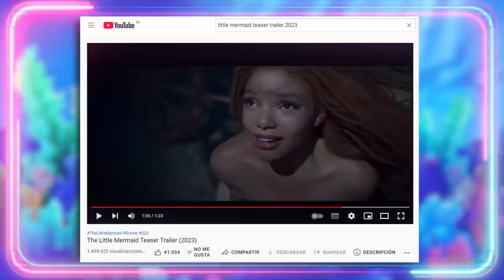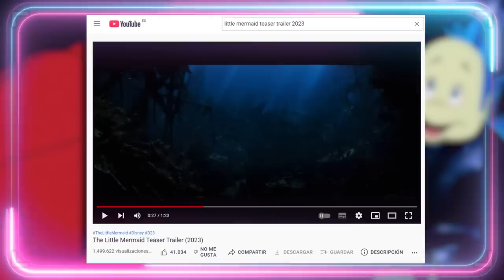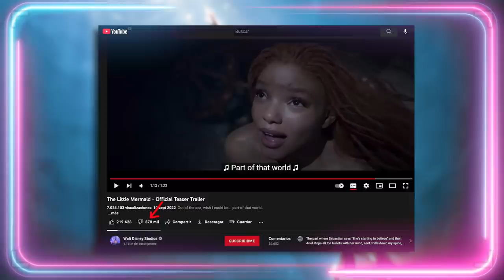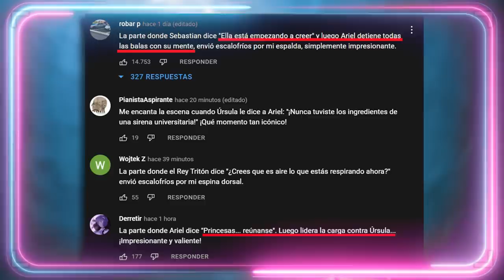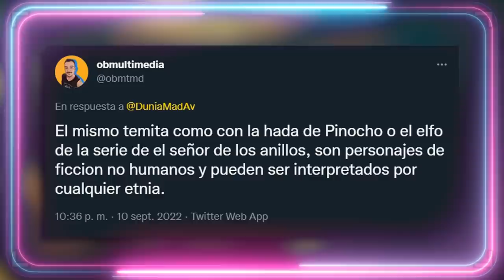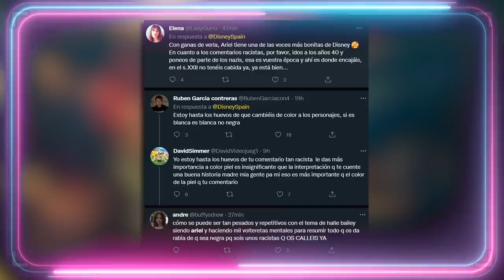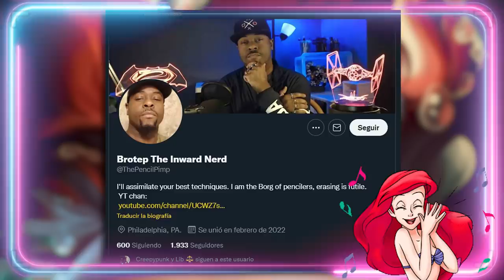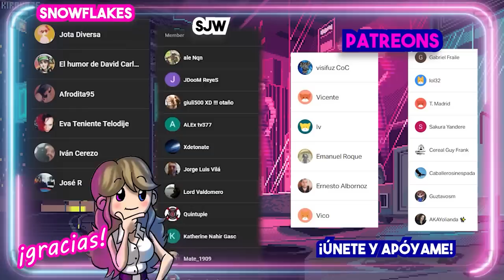🧜🏻‍♀️ SIMPLEMENTE: NO. 🤦‍♀️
Guión VÍDEOS (NO DIRECTOS): 💥Javier Padín💥 -  twitter: @brisbick